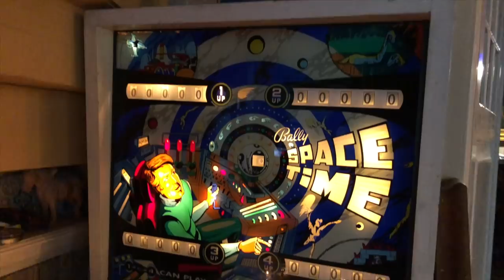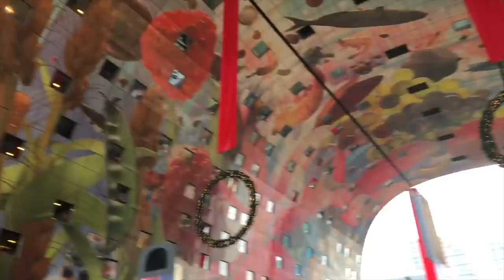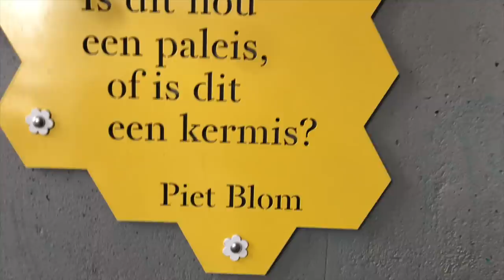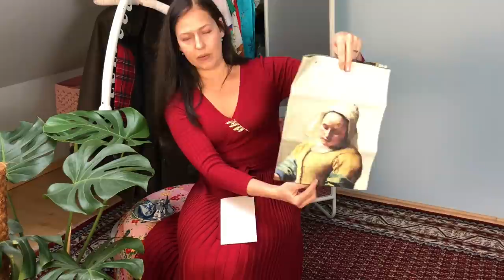Vlog#90 Trip do Holandii - zwiedzanie i ciekawostki - co warto tam kupić? Zabieram was do lumpeksu!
Vlog o rzeczach z odzysku i ciuszkach z second handu. Tym razem vlog o weekedowym wypadzie z przyjaciółmi do Niderlandów. Pokażę Wam ciekawe miejsca i wspaniałą wystawę Artemisii Gentileschi oraz kilka second handów z rzeczami vintage, a także niesamowity dom! będzie też poradnik co warto kupić. Zapraszam!

Playlista Stylówki na wielkich projektantów  w ekranach w tym filmie